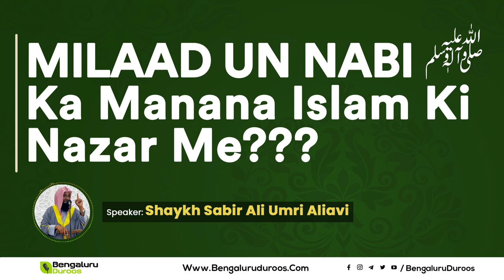Short Video || Milaad un Nabi ﷺ Ka Manana Islaam Ki Nazar Me? By Shaykh Sabir Ali Umri Aliavi